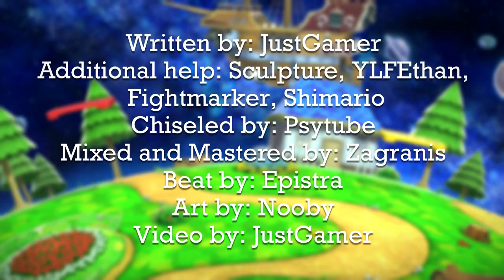Mario vs Michael Jordan - Rap Battle!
Hello, it's FINALLY time that I start giving the Smash Bros vs Anything battles some videos! Don't get excited this is gonna take a while to get through them all. For today, we have star of the Mario movie, Mario against the star? (idk didn't watch it) of AIR (2023), Michael Jordan! Who's the better Jumpman? Time to see!

Mario: @wcrb7855
Michael Jordan: @SwaggyFlan

Written by: JustGamer
Additional help: Sculpture, YLFEthan, Fightmarker, Shimario
Chiseled by: Psytube
Mixed and Mastered by: Zagranis
Beat by: Epistra
Art by: Nooby
Video by: JustGamer
Thumbnail by Commander Jacob

mario is a character created by japanese video game designer shigeru miyamoto. he is the title character of the video game franchise of the same name and the mascot of japanese video game company nintendo. mario has appeared in over 200 video games since his creation. he is an italian plumber residing in the fictional mushroom kingdom, whose adventures generally center on rescuing princess peach from the villain bowser. mario has access to a variety of power-ups that give him different abilities. mario's brother is luigi.

mario first appeared as the player character of donkey kong (1981), a platform game. miyamoto wanted to use popeye as the protagonist, but when he could not achieve the licensing rights, he created mario instead. miyamoto expected the character to be unpopular and planned to use him for cameo appearances; originally called "mr. video", he was renamed to mario after mario segale. mario's clothing and characteristics were themed after the setting of donkey kong. he then began to star in the super mario series of platform games, beginning with the critically acclaimed super mario bros. in 1985. since 1991, mario has been voiced by charles martinet.

michael jeffrey jordan (born february 17, 1963), also known by his initials mj, is an american former professional basketball player and businessman. the official national basketball association (nba) website states: "by acclamation, michael jordan is the greatest basketball player of all time." he played fifteen seasons in the nba, winning six nba championships with the chicago bulls. jordan is the principal owner and chairman of the charlotte hornets of the nba and of 23xi racing in the nascar cup series. he was integral in popularizing the sport of basketball and the nba around the world in the 1980s and 1990s, becoming a global cultural icon.